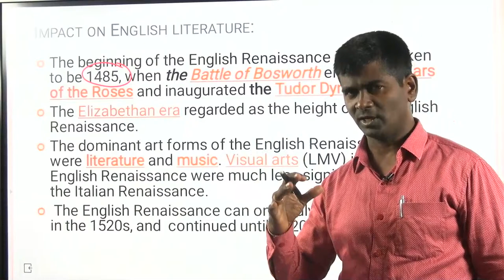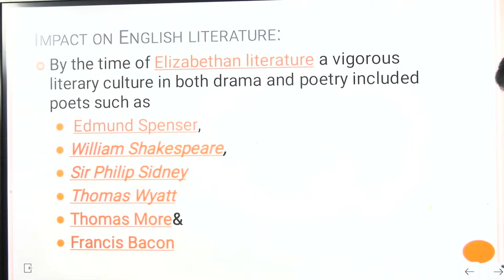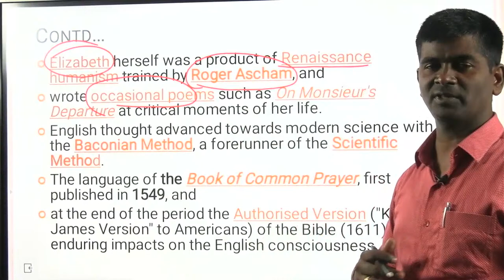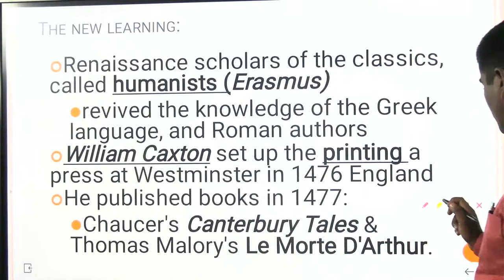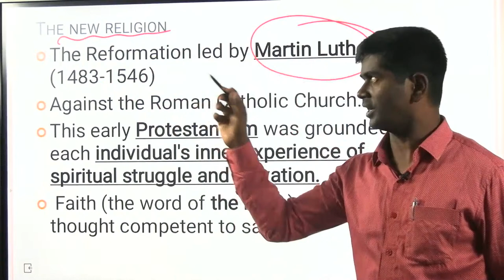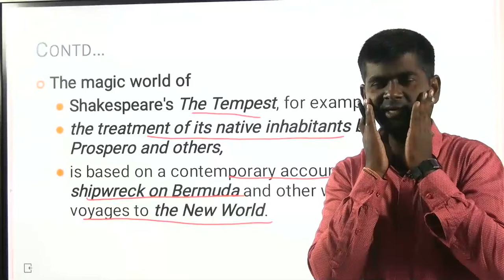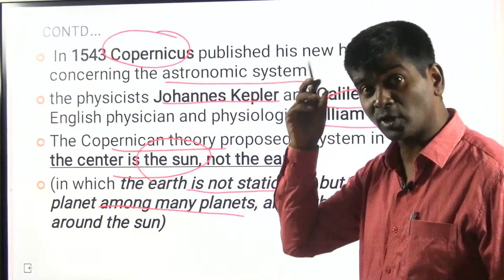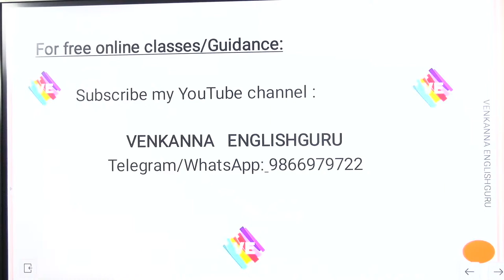Renaissance Literary Features II UGC-NET ENGLISH LITERATURE CLASSES II AP/TS-SET II Dr. K. VENKANNA